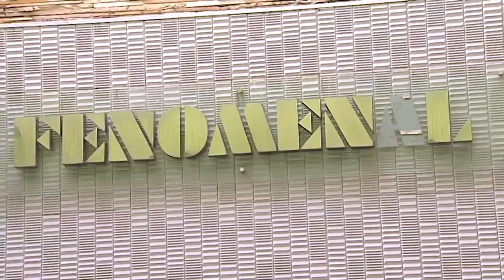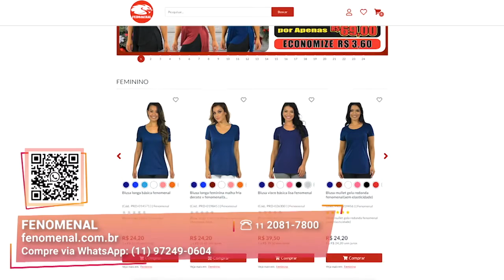Compre Polos com Desconto Progressivo I Fenomenal I Gazeta Shopping